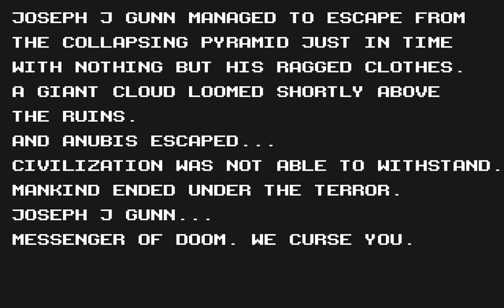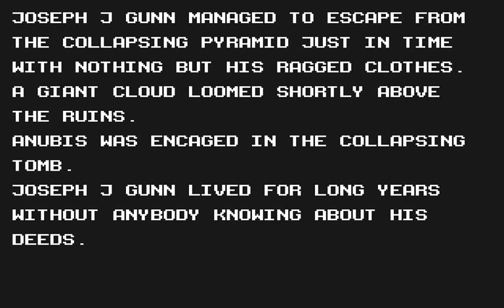Let's play Joe Gunn Gold - Part 5/5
The endgame, in which we confront Anubis, and then look at two different endings. (If you find between 1 and 9 masks, you get the message "There must have been more", and if you find zero masks, there's no message about them at all.)  Then we look very briefly at a PC/Mac game that Joe Gunn inspired: Rocky Memphis and the Temple of Ophuxoff